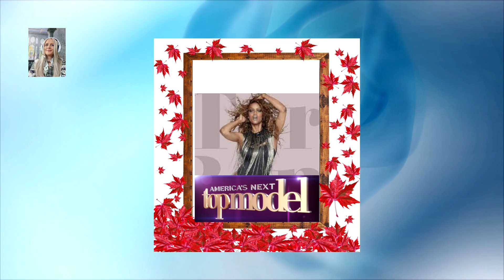TYRA BANKS - REAL DISCOVER NEWS WORLDWIDE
WELCOME TO REAL REALITY TV NEWS DISCOVERY WORLDWIDE.
REAL STORY, REAL PEOPLE OF THE WORLD OF REALITY TV.
DON'T MISS OUT ON THE LATEST NEWS THAT WILL SHOCK THE WORLD.